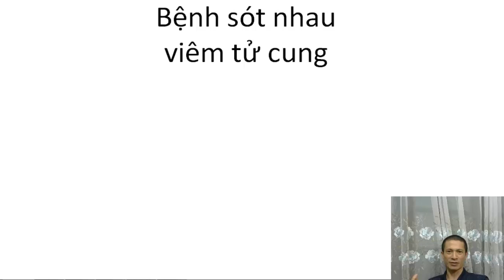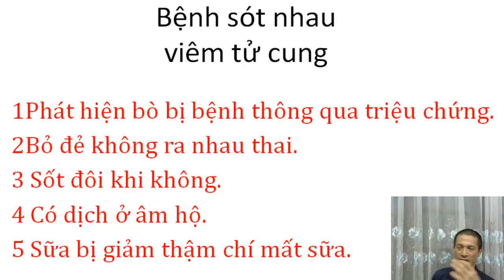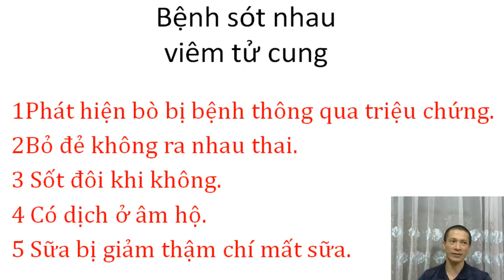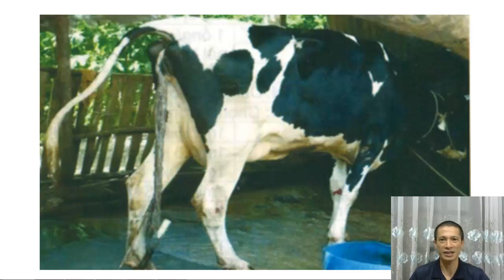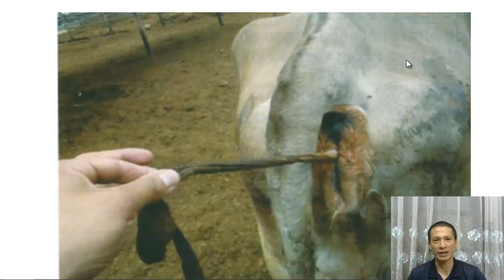phương pháp điều trị bệnh sót nhau viêm tử cung của bò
cách điều trị bệnh sót nhau và điều trị , cách điều trị bệnh sát nhau phương pháp điều trị chị thuốc và liều dùng